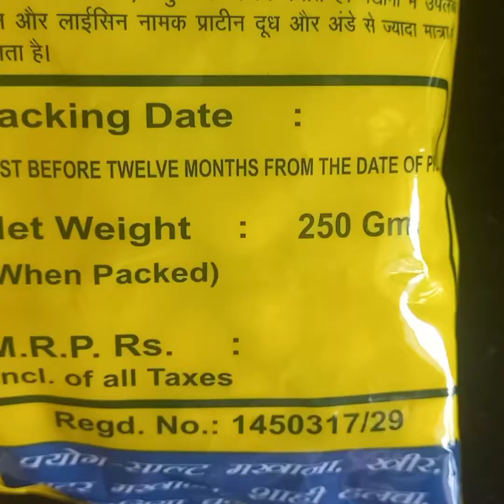Makhana Futana laddu / तेज दिमाग के लिए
Makhana Futana laddu